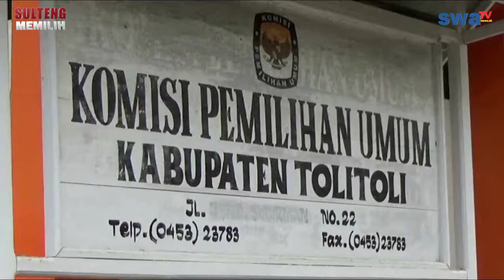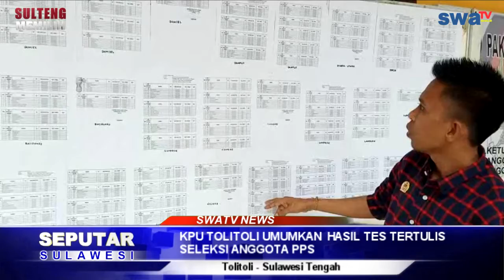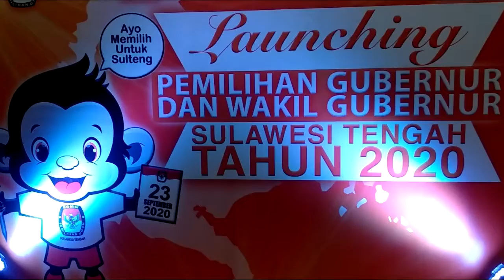KELULUSAN TES TERTULIS ANGGOTA PPS DI TOLITOLI DIDOMINASI APARAT DESA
Tolitoli, swatvnews.id - Komisi Pemilihan Umum (KPU) Kabupaten Tolitoli mengumumkan hasil tes tertulis bagi panitia pemungutan suara, yang sebelumnya di gelar secara serentak di 10 kecamatan, diantara yang lulus pada seleksi pps didominasi para aparatur desa.

berita
politik
sosial
ekonomi
tips
peristiwa
kejadian
kriminal
kota palu
kuliner
makanan khas
budaya
agama
etnis
info unik
aneh
viral